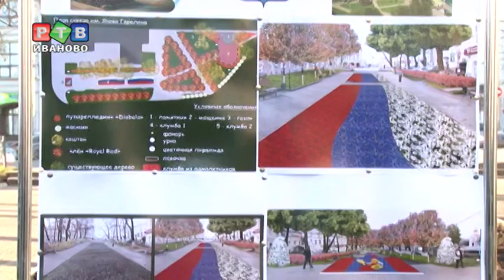Краски будущей весны